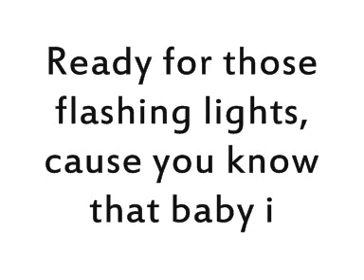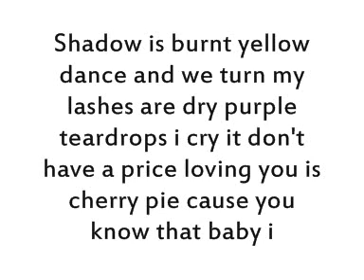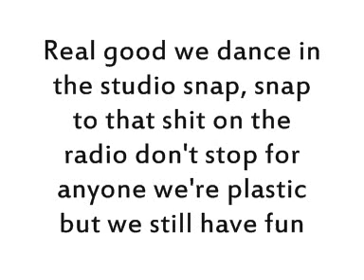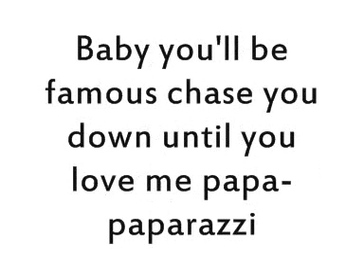Lady Gaga - Paparazzi (With Lyrics)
"Paparazzi" is from Lady Gaga's debut album "The Fame".